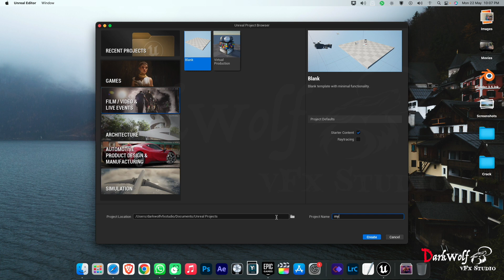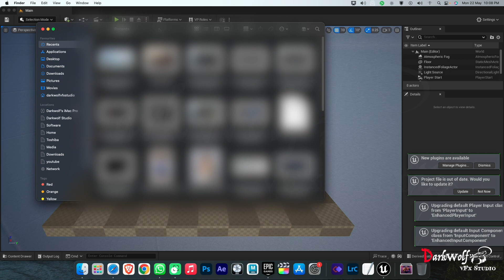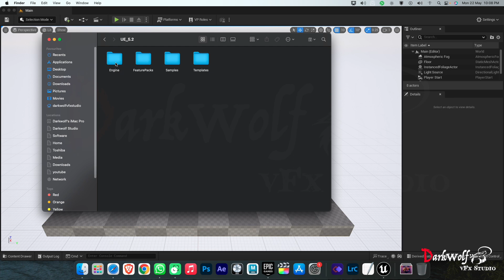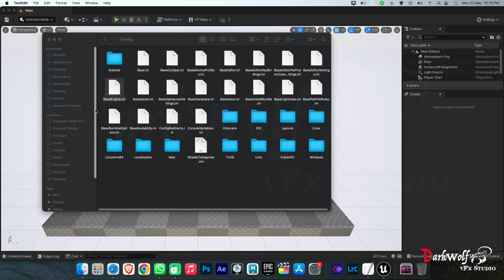50 x faster Unreal engine , starts with in 10 sec also can create new project in 10 sec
Lightroom